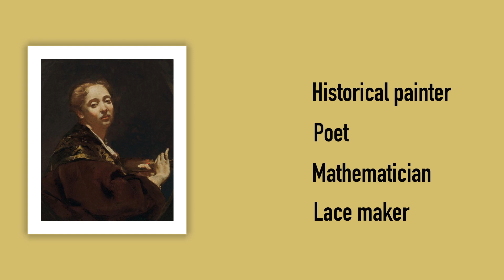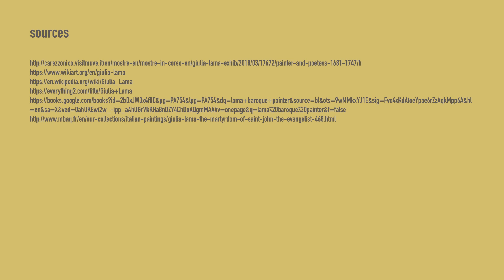Giulia Lama Sandra